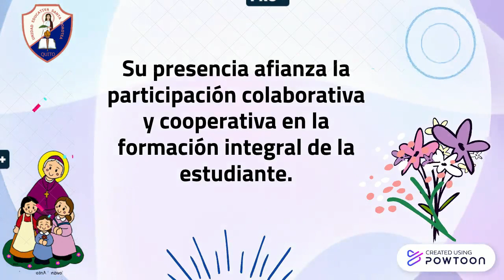International Women’s Day